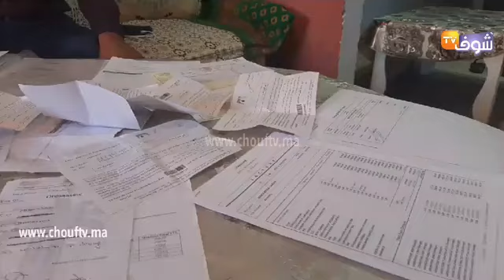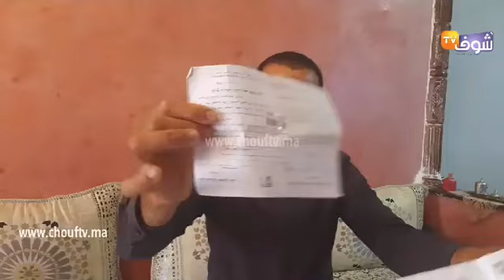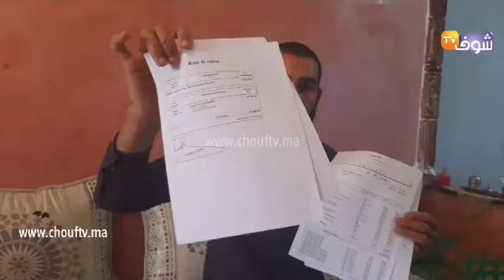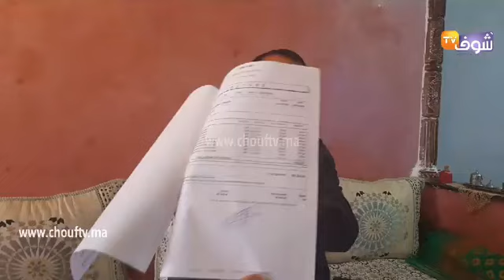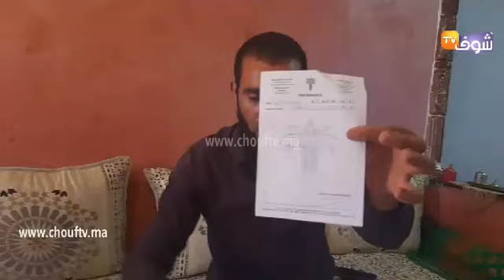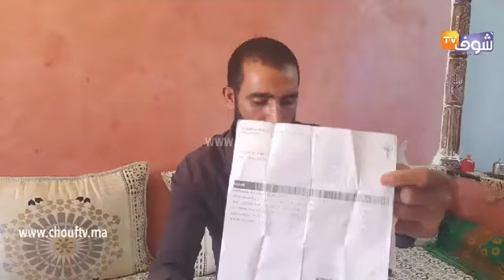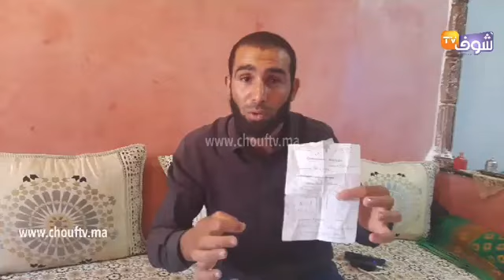مباشرة من مراكش:مرضي الوالدين ماتت الأم ديالو مؤخرا يوجه اتهامات خطيرة وصعبة لمستشفى عمومي